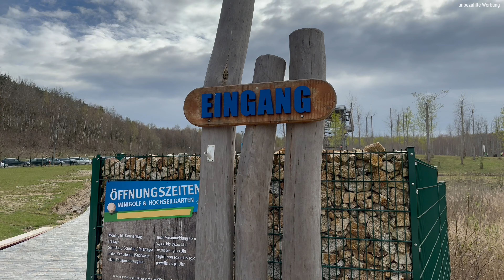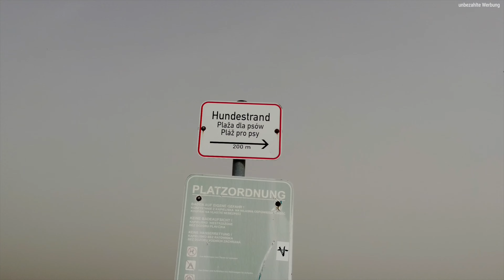Geheimtipp vor der Haustür: Unser Abenteuer im Piraten Camp Berzdorfer See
Warum in die Ferne, das Schöne ist doch so nah! Nach diesem Motto waren wir wieder für euch unterwegs, um schöne Stell- und Campingplätze zu entdecken und die Umgebung für euch zu erkunden. Heute sind wir für dich in den Osten, an die polnische Grenze gefahren. Der Berzdorfer See ist unser Ziel. Viel Spaß beim schauen.

➡️ Tools2Camp - Shop - "von Camper, für Camper" dir bestellen kannst.
Empfehlung des Monats:

➡️ *Der ultimative Anti-Verschütten-Getränkehalter

Im Film verwendete Produkte aus unserem Bestand:
* Unser Zubehör für Film und Ton:
➡️ *DJI Pocket 2 Creator Combo
➡️ *JI Pocket 2 - 3-Achsen Kamerastabilisierung 4K
➡️ *SanDisk Extreme Pro 128GB microSDXC 128 GB Karte
➡️ *SanDisk Extreme Pro 128GB microSDXC: 256 GB Karte
zu unseren Shop
Hier sind wir auch zu finden Sozial Media.